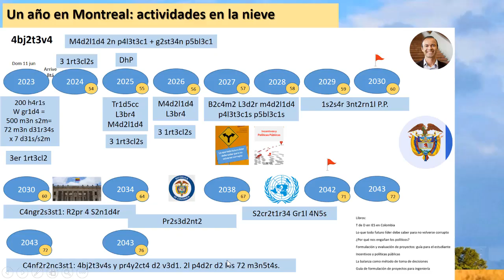Un año en Montreal: Actividades en la nieve Parte 2